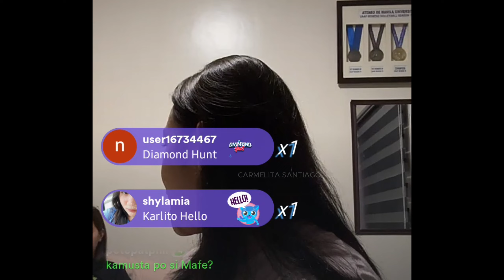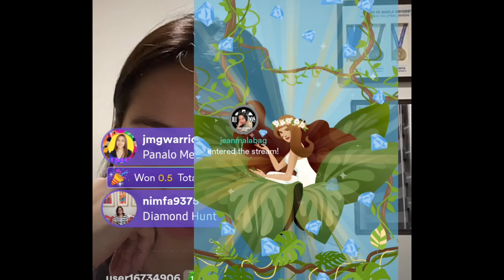Jema update sa mga bagong ka Team Member, Jema Galanza Live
Jema update sa mga bagong ka Team Member, Jema Galanza Kumu Live
Comment where you are from so I can give you thanks.